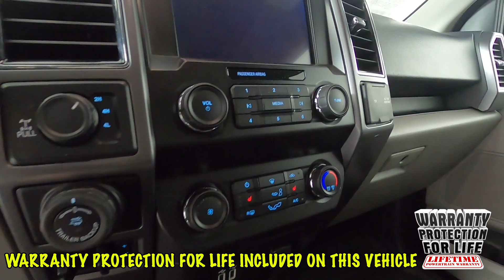2020 Ford F-150 XLT Truck 1FTEW1EPXLKD54116 | #8299